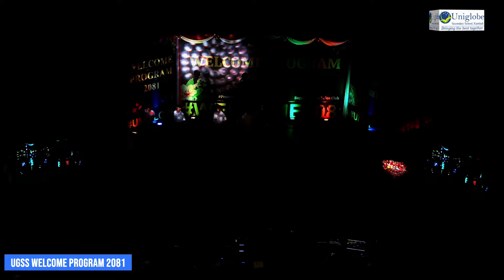Rashi Devkota & The Team | Welcome Program 2081.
Uniglobe Secondary School
ugss uniglobe uniglobecollege welcome Program 2081.